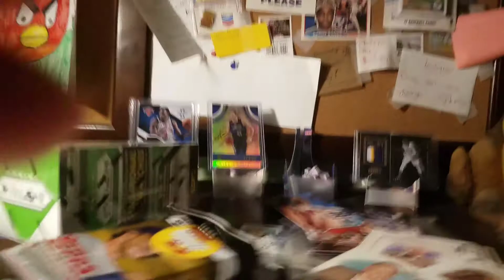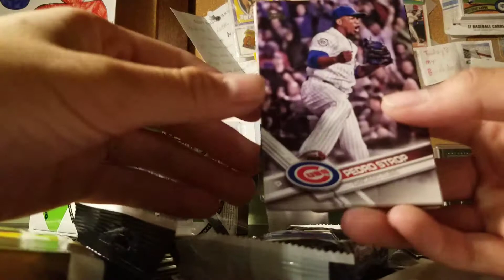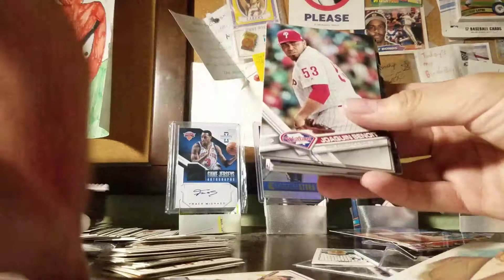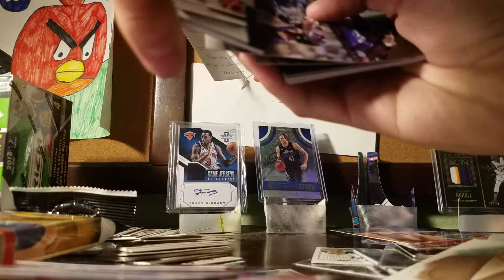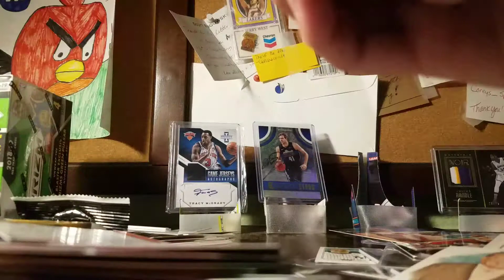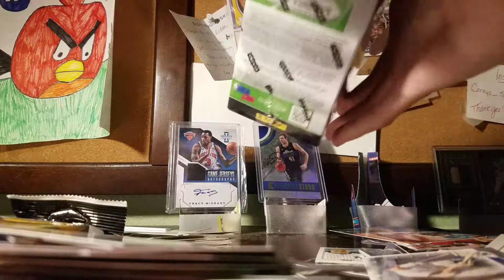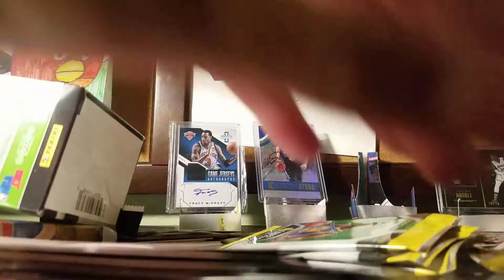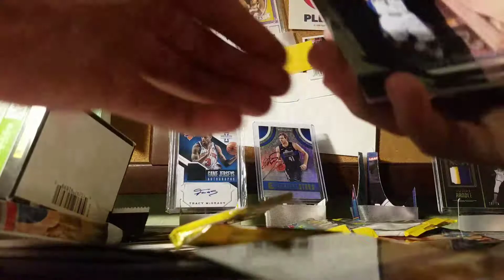Prizm Basketball Blaster Rip!!!